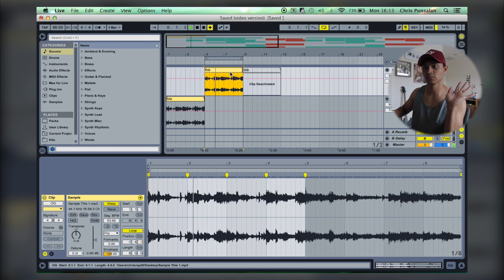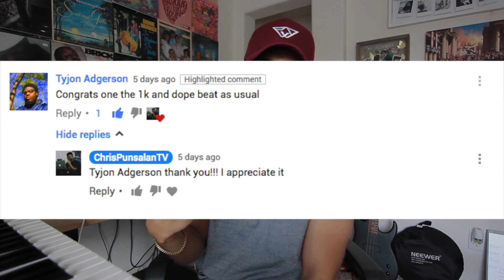Making Beats For: Drake | (Using Ableton Live)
In this video, music producer, Chris Punsalan shows part of his creative process while making a beat for Drake on Ableton Live.

SNAPCHAT ‣ ChrisPunsalan